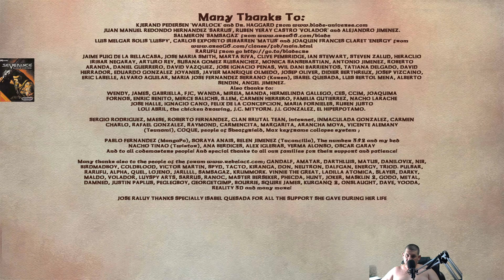Boss harc ... Severance:Blade Of Darkness(15.)(Zoe)(Bad Ending)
Fejlesztő:Rebel Act Studios
Kiadó:Codemasters
Év:2001

A jó befejezéshez össze kell gyüjteni mind a 6 rúnát!
Így nyilik meg a végső boss harc.
Másrészt ha megvan a 6 rúna akkor lehet használni Ianna kardjának spéci támadásait!